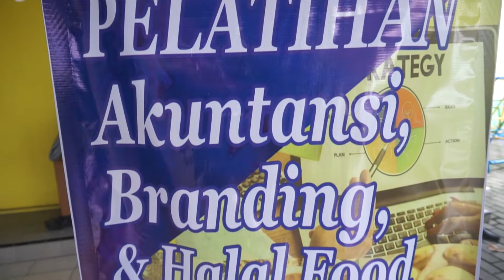Pelatihan Akuntansi, Branding, dan Halal Food Pada Usaha Kuliner di Perum MCA Boro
PKaMI Umsida Tahun 2019/2020 - Pelatihan Akuntansi, Branding, dan Halal Food Pada Usaha Kuliner di Perum MCA Boro

Kegiatan ini adalah Pengabdian Kepada Masyarakat Institusi UMSIDA Tahun 2019/2020. Ketua pelaksana PKaMI adalah Dr. Sigit Hermawan, SE., M.Si., Anggota : Ainur Rochmaniah, S.Sos., M.Si., dan Ruci Arizanda Rahayu, SE., M.Ak., Ak., CA. Kegiatan dilakukan pada UMKM Kuliner Yang ada di Perum Mutiara Citra Asri Desa Boro Tanggulangin Sidoarjo. Kegiatan berupa sosialisasi, pelatihan, dan pendampingan terkait dengan manajemen keuangan dan laporan keuangan sederhana, digital marketing, diversifikasi produk, dan produk halal.